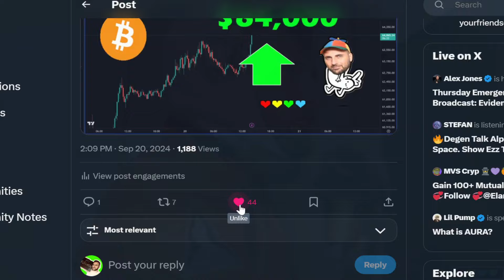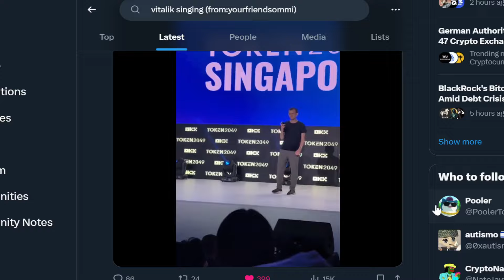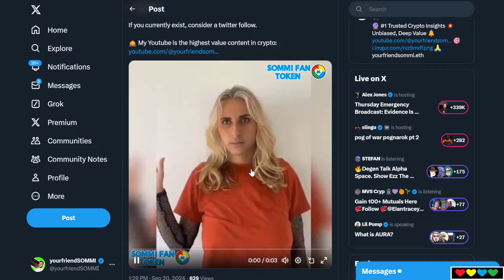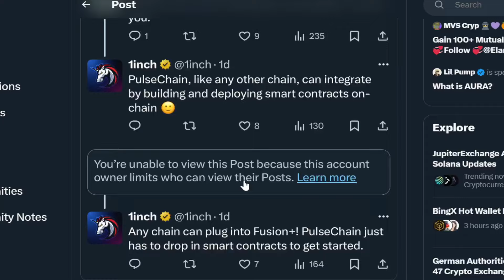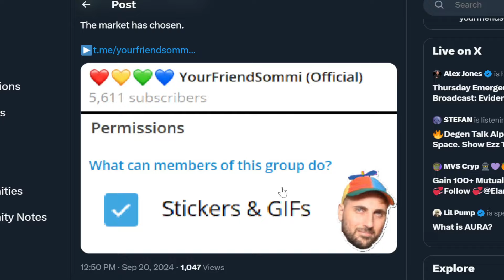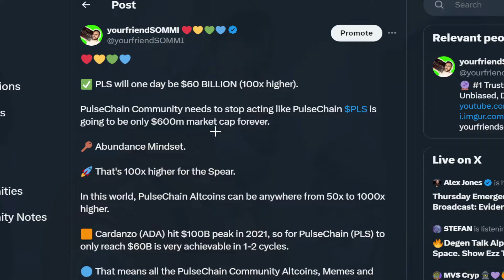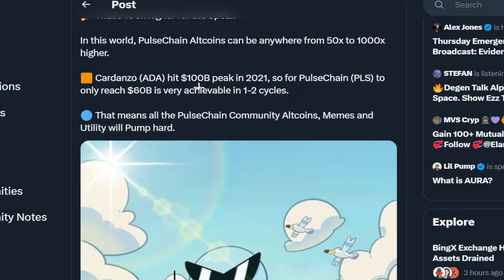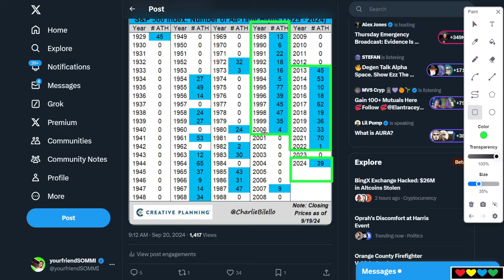🟢💥 BREAKING: Bitcoin hits $64K !! Macro, PulseChain, Friendship !!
Timestamps

00:00 Bitcoin $64k
00:20 Liquidate SATTO
01:20 Ethereum pops $2500
02:00 (Clip) Vitalik sings to pump ETH Price
02:28 Forbes article on Blackrock & Bitcoin
03:30 The Matrix
03:52 Has AI gone too far?
04:20 Mind Flip
05:13 (Clip) Baby confuses Mum twins
06:00 Macro, Interest Rates with Crypto
07:15 Misallocation of Capital
08:20 1inch and PulseChain support
08:35 (Warning) Anti-Sommi people enter a Terrible Life Curse
09:40 HEX to $1
10:00 Major Sommi Upgrade (Telegram now has GIFs)
10:50 $WOLF (Landwolf on Ethereum) (0x9c...615)
11:40 Sommi is the Highest Value Content in Crypto
12:00 Abundance Mindset is required to WIN
12:30 Big PulseChain Pump
13:50 PulseChain can reach $60B market cap (for PLS) (that's 100x)
15:15 Michael Chad Saylor
15:40 Bravey, Courage, Belief
16:15 S&P500 Returns Table
17:30 The true power of Artificial Intelligence
18:30 Stock Market is nobodys Bitch